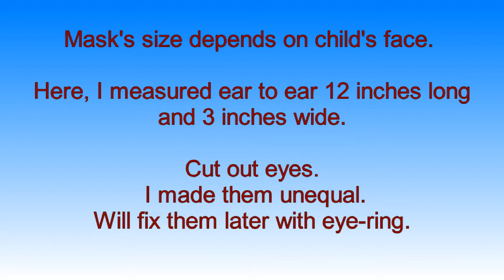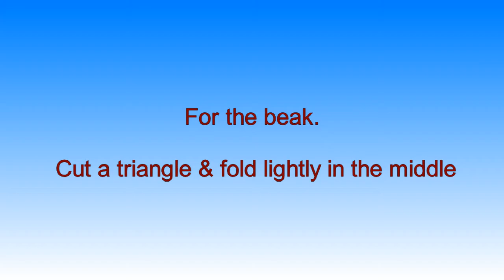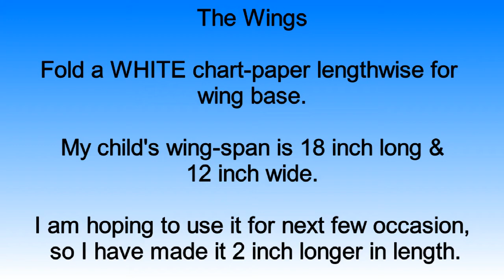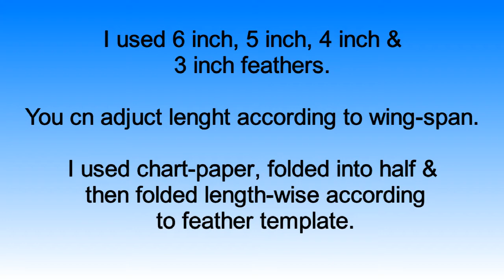DiY Bird costume 🐦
Hello viewers.

I made this mask and wing for my child's competition & I hope you too will be inspired to make the same.

Please comment, press 👍 and _subscribe_

Music from YouTube library:
(Good Life_JayJen Roa_Free copyright)